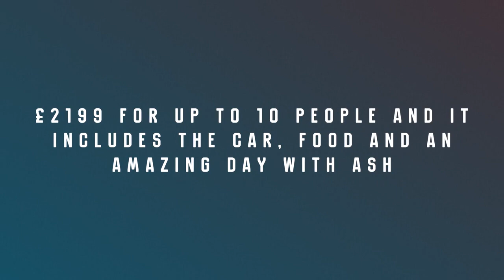Track Day With Ash Miller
Only 2 track days left this year.

Find your edge and keep it. Motorsport is a game of split-seconds, and finding the final few tenths is vital in getting the edge.

Whether competing against the best motorsport has to offer, or yourself, Ash can help you find your edge; thorough assessment of driving dynamics, weight distribution, car setup, telemetry analysis and detailed yet understandable step-by-step performance break-downs are a pivotal part of working with Ash to discover - and maintain - your winning edge.